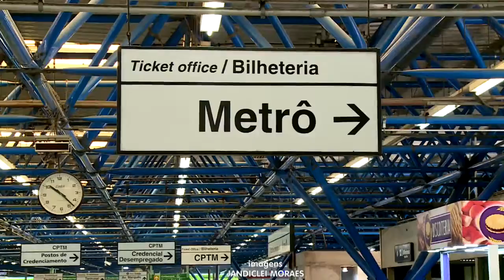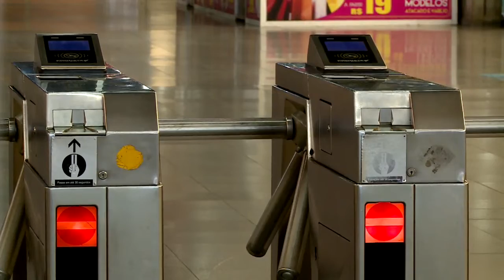Metroviários aderem à greve contra a Reforma da Previdência - Jornal da Vida - 14/06/2019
O metrô de São Paulo aderiu a paralisação por conta da greve geral. As linhas funcionaram parcialmente, o que causou muito prejuízo para a população que utiliza o transporte público. Veja com Laís Peçanha.